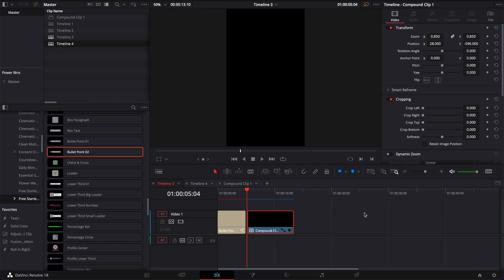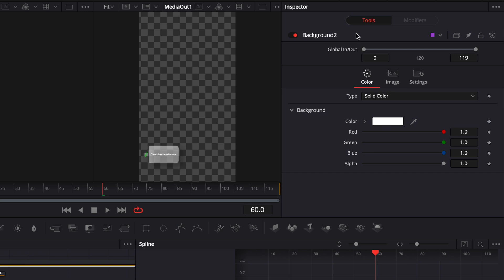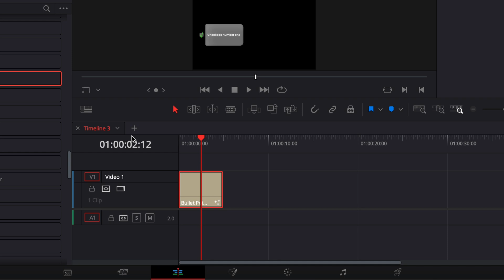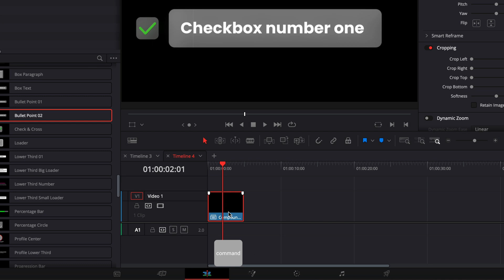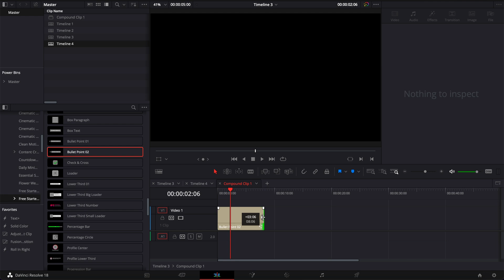Make Titles Work in Vertical Timelines in Davinci Resolve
In this Davinci resolve tutorial, I'll share with you how to adapt your title to a vertical timeline for shorts, reels or TikTok. Davinci resolve doesn't automatically adjust titles to the right aspect ratio but there's a workaround using compound clips.